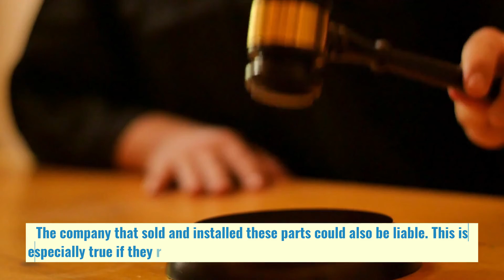McMillan Law Group | California Lemon Law Attorneys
4655 Cass St, San Diego, CA 92109, United States

DESCRIPTION -
McMillan Law Group is a consumer advocacy law firm representing consumers in California Lemon Law matters.

With extensive knowledge of the state of California lemon laws, our firm will take a solid approach towards the case, and can help resolve complex lemon law issues - giving clients the recovery that they deserve in their lemon law claim.

What separates the lemon law lawyer San Diego CA from other firms in these areas of lemon law firm is that from the outset, you speak with an attorney experienced in the areas of Lemon Law San Diego.

Julian McMillan is a lemon law attorney San Diego with a proven track record of success in San Diego CA.